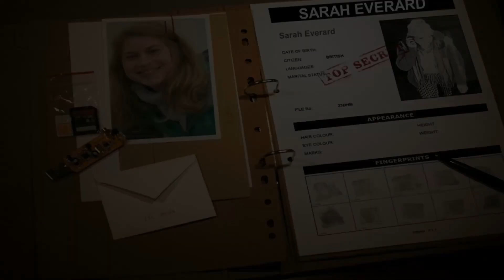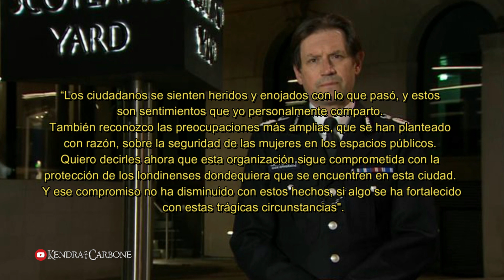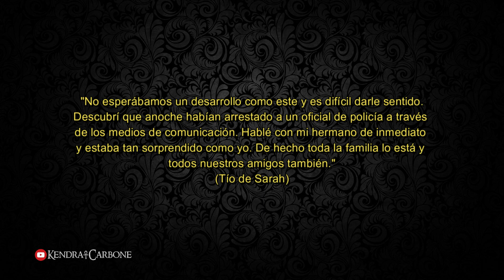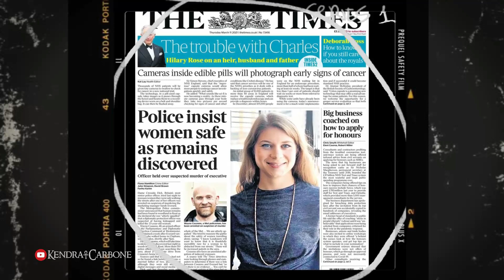AS€SlNADA POR UN POLlClA